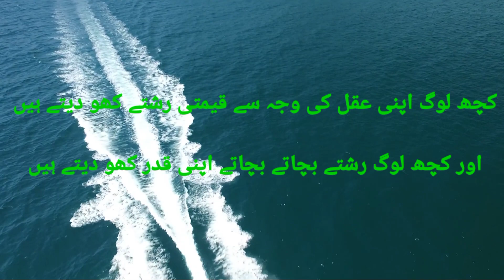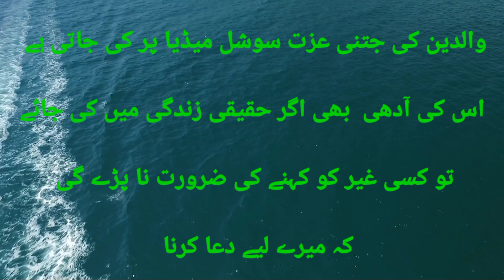Urdu Heart touching Quotes About Life|Urdu Life changing Motivational Quotes|Best Urdu Quotes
Urdu Heart touching Quotes About Life|Urdu Life changing Motivational Quotes|Best Urdu Quotes:Wani Gaming Channel